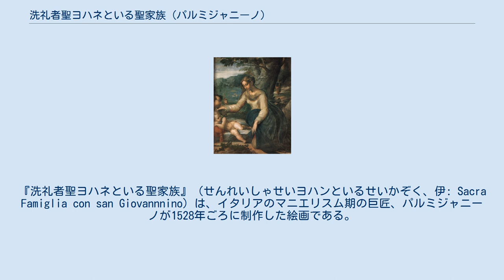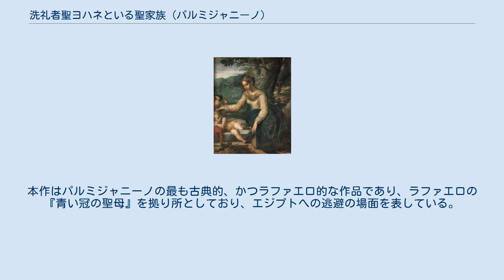洗礼者聖ヨハネといる聖家族 (パルミジャニーノ)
『洗礼者聖ヨハネといる聖家族』（せんれいしゃせいヨハンといるせいかぞく、伊: Sacra Famiglia con san Giovannnino）は、イタリアのマニエリスム期の巨匠、パルミジャニーノが1528年ごろに制作した絵画である。
 作品は、パルマに移された1662年までローマのファルネーゼ宮にあった。
パルマでは、パラッツォ・デル・ジャルディーノに、そして後にガレリア・ドゥカーレに掛けられていた。
1725年のガレリア・ドゥカーレでの「デスクリツィオーネ (解説)」は、本作を展示されている作品中、最高傑作のうちの一点と呼んだ。
本作と残りのファルネーゼ家のコレクションは後にナポリに移され、作品は数年間王宮に展示された後、現在の所蔵元であるカポディモンテ美術館に移された。
パルマ国立美術館とパラッツォ・コムナーレには、本作の二点の初期の複製が残っている。
 パルミジャニーノへの帰属はほとんど議論の余地はないが、制作年代はかなり議論されている。
ローマ（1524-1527年）での画家の時代に制作されたとする研究者もいれば、ボローニャ（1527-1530年）での時代に制作されたとする研究者もいるが、フリードバーグによると作品は二度目のパルマ滞在記（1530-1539）のものである。
作品の技術と様式は、おそらくボローニャでの時代にまでさかのぼる。
本作の鉱物の色彩はフレスコ画の制作に典型的であり、本作はまた、接着テンペラ、あるいはガッシュで制作されている。
ヴァザーリは、パルミジャニーノがボローニャで、ガッシュにより「主人ルカ・ディ・レウティのために」二点の作品を描いたことを記している。
 ウィンザー城のロイヤル・コレクション（RCIN 990346）、パルマ国立美術館（目録番号 510/ 5）、大英博物館 とアシュモレアン博物館（目録番号 446）には、本作の四点の準備素描が残っている（各一点ずつ）。
本作はパルミジャニーノの最も古典的、かつラファエロ的な作品であり、ラファエロの『青い冠の聖母』を拠り所としており、エジプトへの逃避の場面を表している。
^ “Explore the Royal Collection Online” (英語). 2018年10月21日閲覧。
 ^ “drawing” (英語). British Museum. 2018年10月21日閲覧。